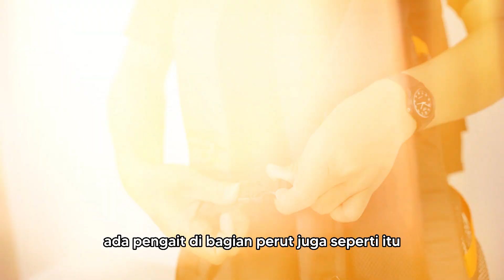DAYPACK TERLARIS PALING REKOMENDED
kalian juga bisa dapatkan produk ini di marketplace
cek dan follow akun kita di:

dan jangan lupa dukung youtube kita dengan